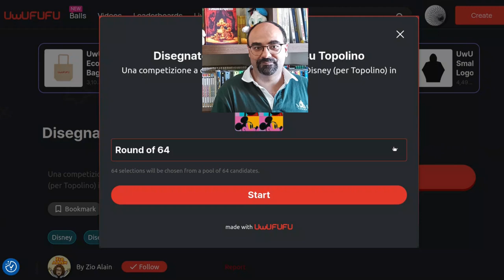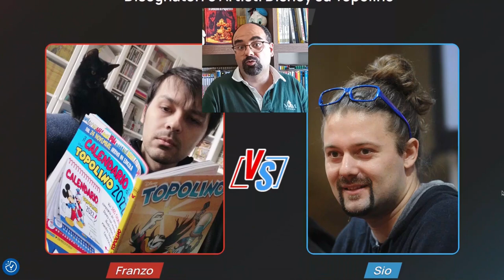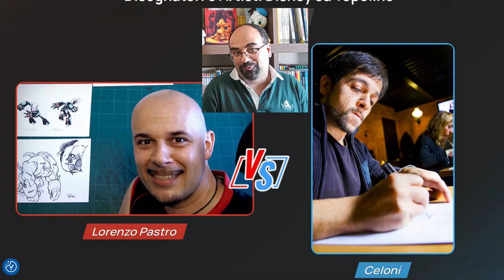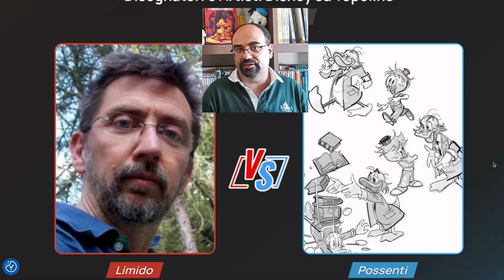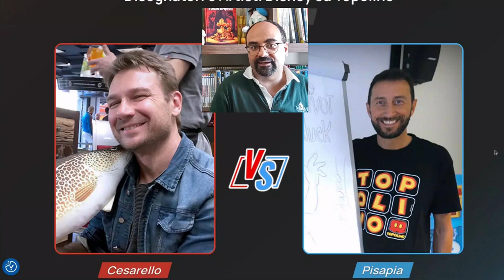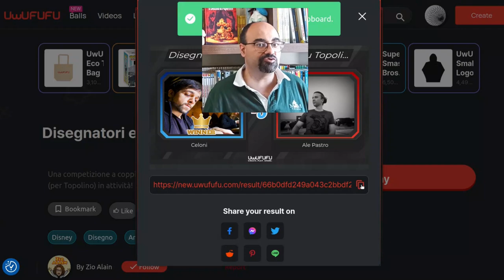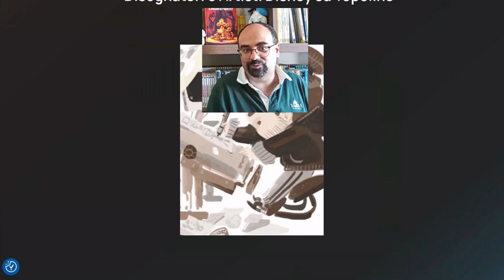Giochiamo con gli autori Disney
Aderendo all'iniziativa lanciata da @ZioAlain vi propongo anche io la mia "classifica" degli autori disneyani che hanno lavorato su Topolino.
Il gioco lo potete trovare al seguente link

mentre il video di Alain qui

Anche @ilRifugiodiMicheleLM ha aderito all'iniziativa, e lo ringrazio per la menzione. La sua "classifica" potete vederla qui:

Ricordatevi di segnalare la vostra nei commenti!

Soundtrack generata con Suno.

Sommario:

00:00 Inizio
02:28 Primo turno
12:40 Secondo turno
16:37 Terzo turno
18:08 Quarto turno
18:38 Final four
20:52 Considerazioni finali
22:54 Saluti